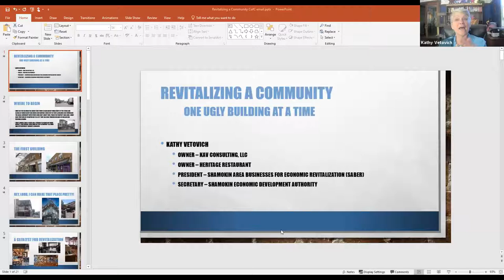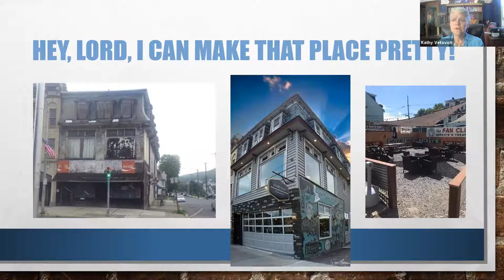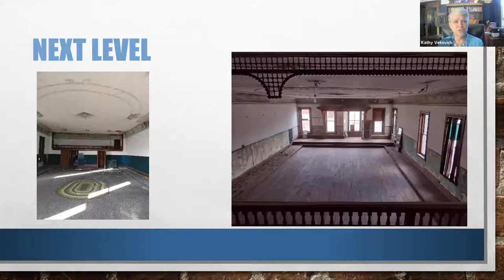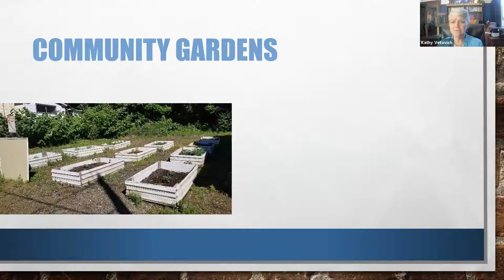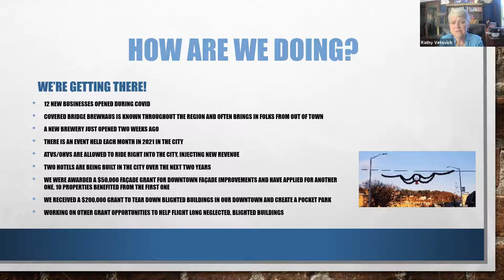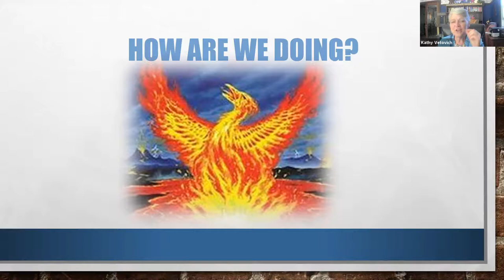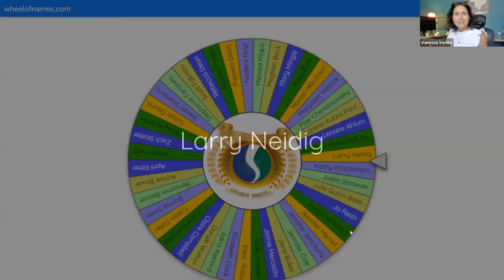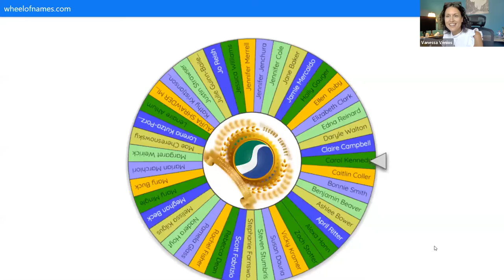Lunch & Learn Series Event - Beyond the Now: For our Communities, Our Families, Ourselves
Join the Women's Leadership Committee of the Greater Susquehanna Valley to hear stories from 5 different women leaders in our Valley who started a business, or who helped others start a business, during this global pandemic.  Together we can learn how they were able to think 'Beyond the Now' and grow from their stories to do the same for our communities, our families, and ourselves.

With guidance from Julie Hagenbuch of Stories on Tap, the following women leaders will be presenting their stories during this event:
Kathy Vetovich, Shamokin Area Businesses for Economic Development (SABER)
Emily Mrusko Gorski, DIG Furniture Bank
Nicole Will, The Two Owls
Amber Amato de Guerrero, Bucknell SBDC
Karen Good, Karen Good State Farm Agency
Additionally, we will be hearing from Erika Wolfe, Disaster Program Manager at the American Red Cross, and our sponsor Stacey Napoli, owner of Isabella's Restaurant and Cocktail Lounge in Selinsgrove who will also be giving away a $50 gift card!